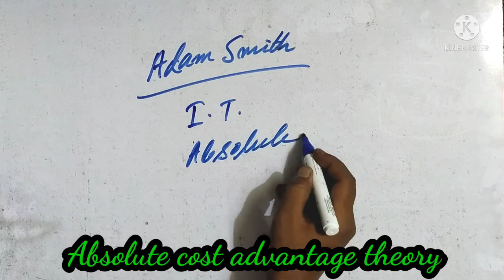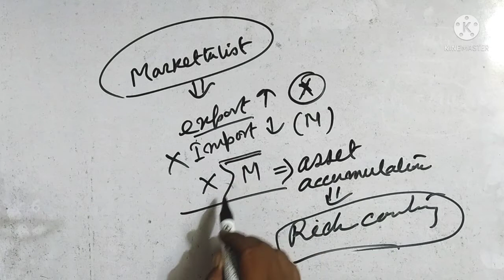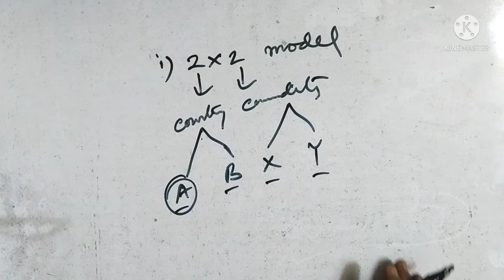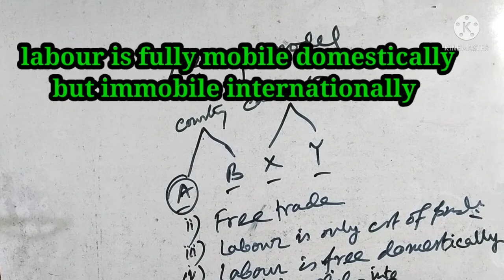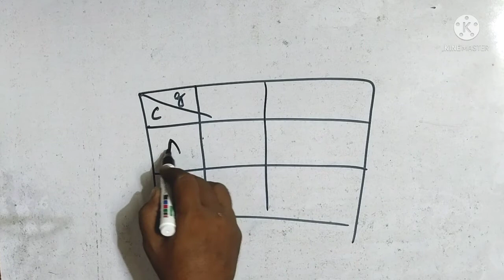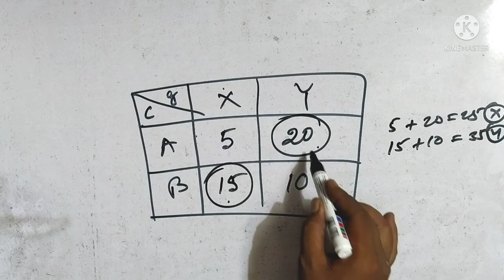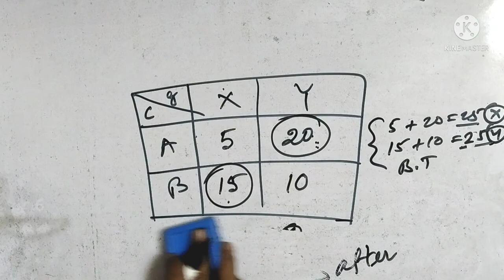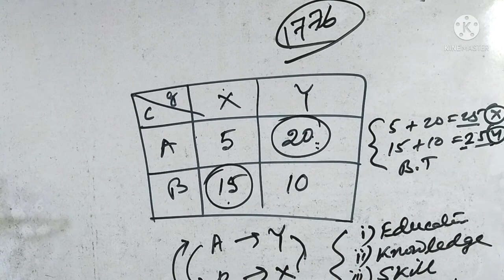Absolute cost advantage theory by Adam smith ( পরম ব্যয় পার্থক্যের সুবিধা তত্ব )economics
আন্তর্জাতিক বাণিজ্য # চরম বা পরম ব্যয় পার্থক্য তত্ব - অ্যাডাম স্মিথ